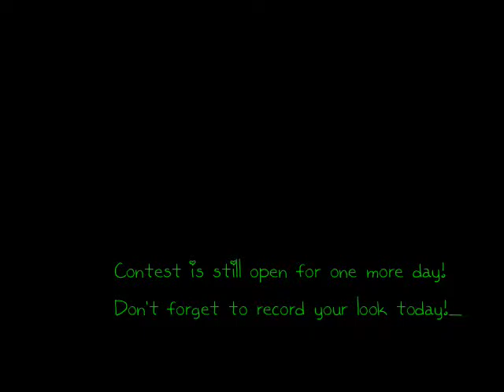Happy St. Patrick's Day! MSC Sale!!!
I have on Love & Rockets (highlight), Ecto Cooler, Monster Mash & Frankenstein.  I LOVE all of my piggiez though, so I recommend getting whichever colors float your boat.  =]

FTC:  All items discussed in this video were purchased with my own money or provided for review slash to use.  I was not compensated for this video and reserve the right to my own opinion.